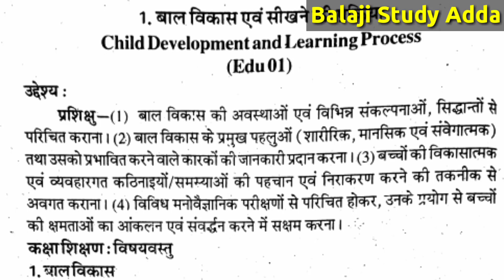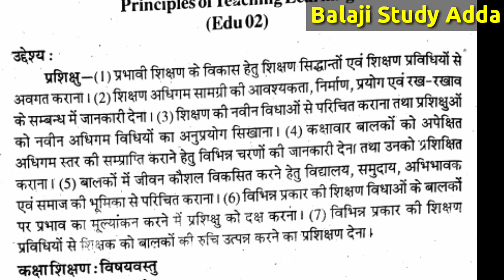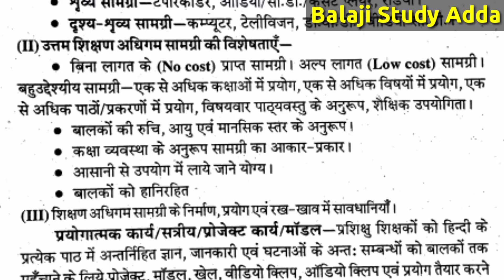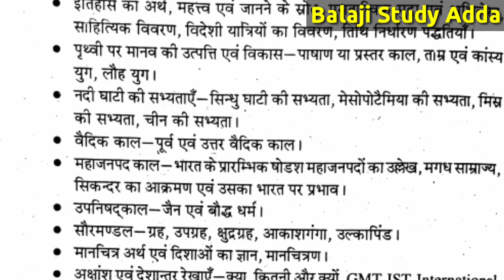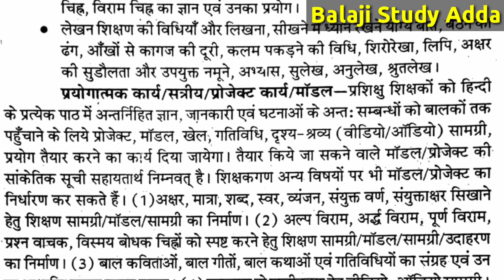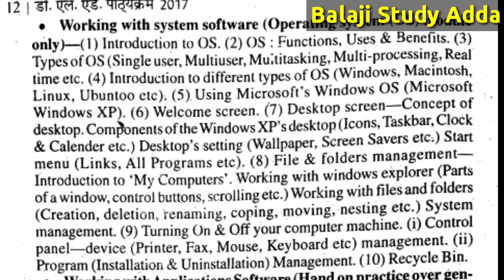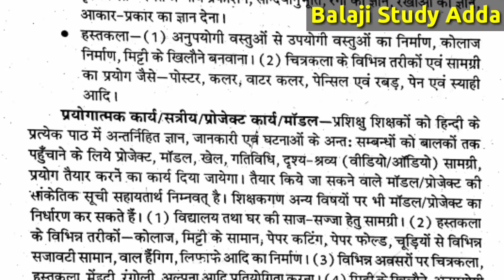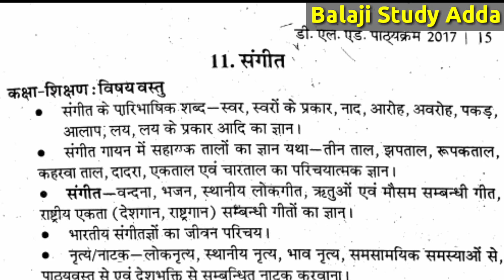Deled/btc 1st Semester complete Syllabus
In this video you get complete syllabus of 1st semester ..

(शिक्षण कौशल), (सूक्ष्म पाठ योजना), (Micro Plan)

*BTC/D.El.Ed*

*BTC/D.El.Ed*
*Second_Semester_2016*
       *--Question_Paper*--

Btc/Deled {5th Paper} :  (Social science) second semester 2016 Question paper -

*BTC/D.El.Ed*
*Second_Semester_2017*
       *--Paper_Solution*--

【*Share_With_all_your_Deled/Btc_Friends*】